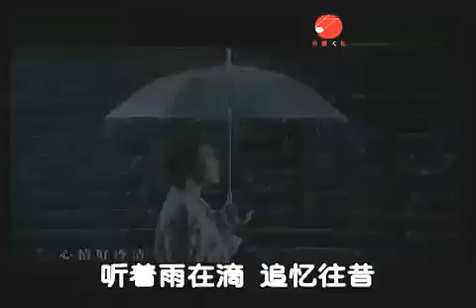陳琳 -雨夜(MV)自由飛翔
永遠懷念的歌手